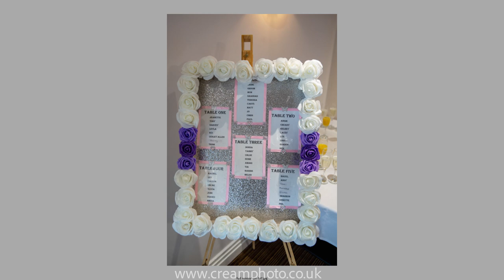Wedding Photographers Abbey Hill Golf Centre Milton Keynes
Photographs taken at a wedding at the Abbey Hill Golf Centre Milton keynesby Cream Wedding Photography Prices £50 per hour with excellent reviews. Cream Wedding Photography as the photographers with good reviews and prices. Photos numbered 2520leon prices £50 per hour with excellent reviews. Cream Wedding Photography as the photographers. reviews and prices.